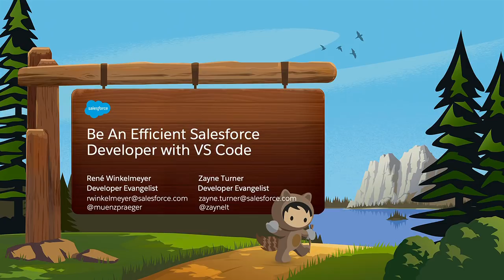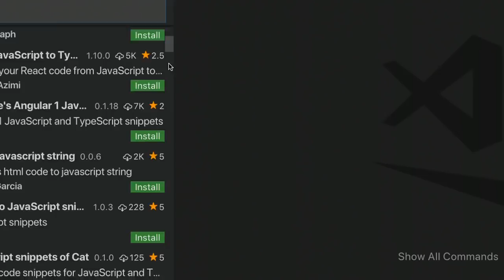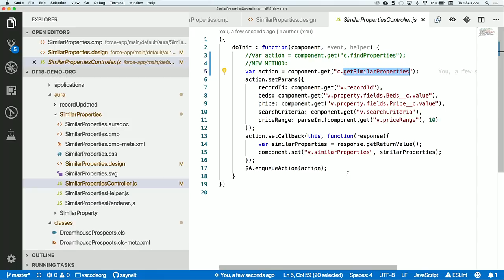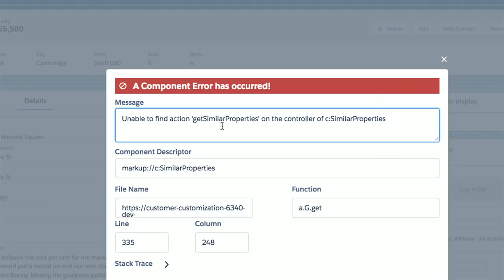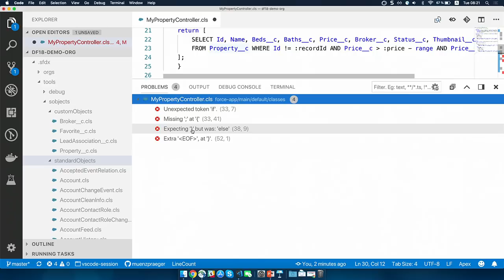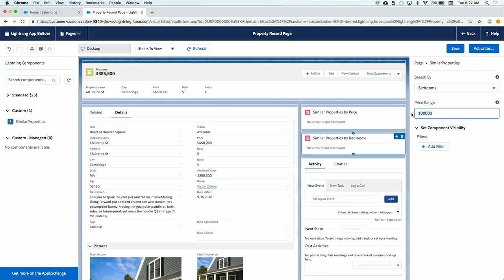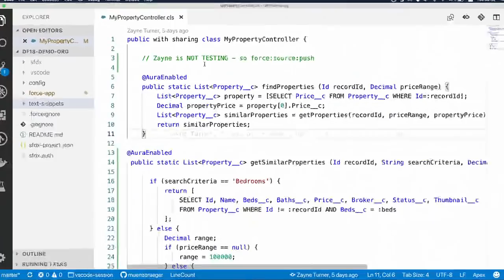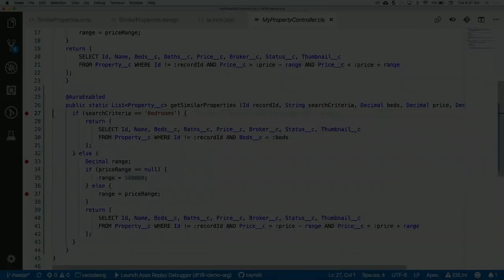Be An Efficient Salesforce Developer with VS Code